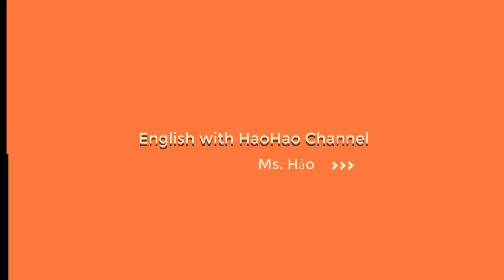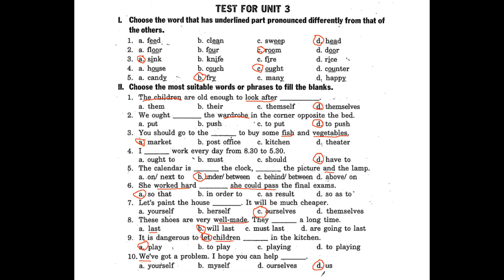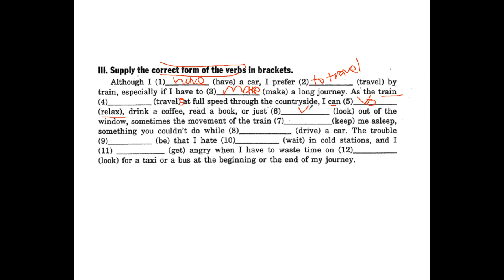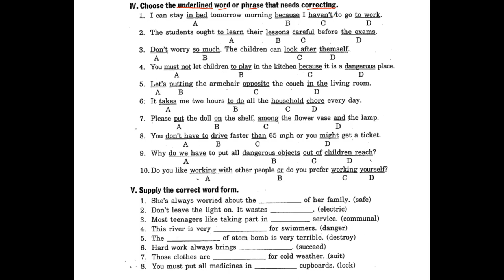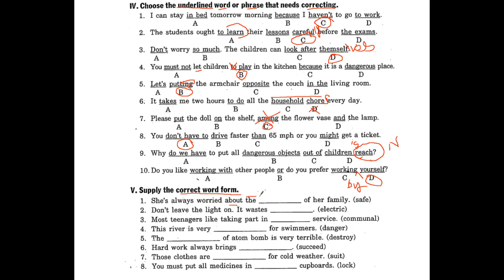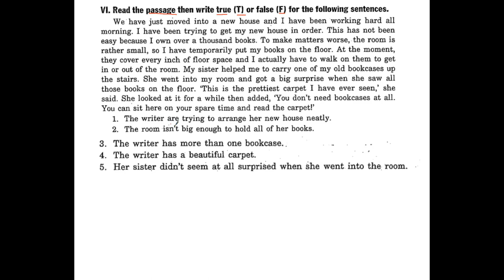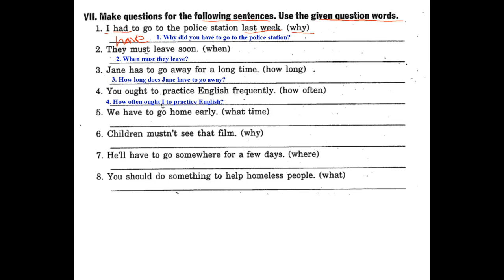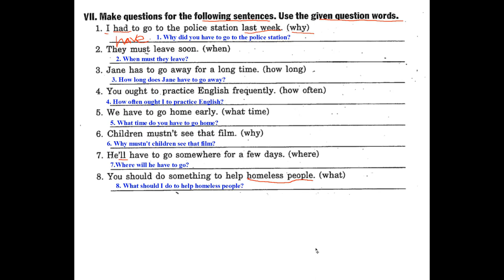GIAI BAI TAP LOP 8 | TEST FOR UNIT 3 | ENGLISH WITH HAOHAO CHANNEL